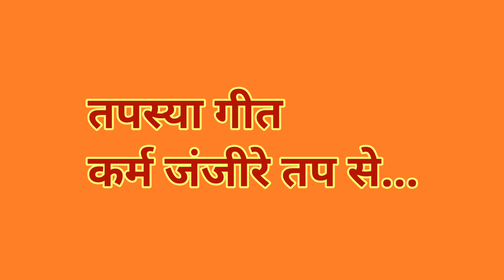तपगीत🌹 प्रीत सुरंगी तप से #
Video Editing  & Voice
By Meena Jain
The content is not for reposting ,
and use proper credentials.